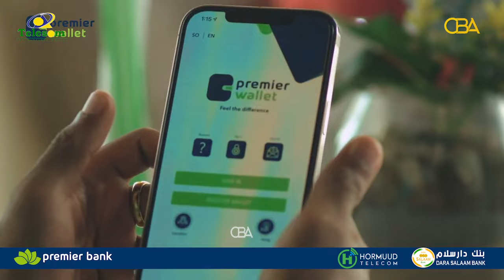"Geel in la qaado xaaraan maaha oo Sayidka ayaa loo daliishanayaa"Abwaan Qorane.Taxanaha Daraawiish.